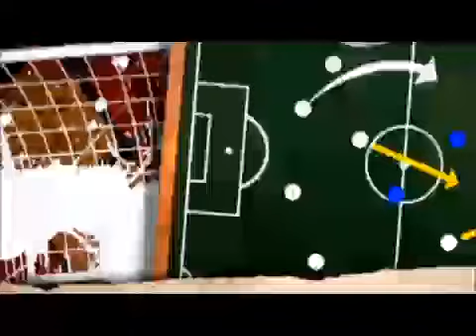Video 12 Campus Fc 2013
Playa Parte 2 - Segunda parte de la Mañana en la Playa , deportes, juegos y cánticos.